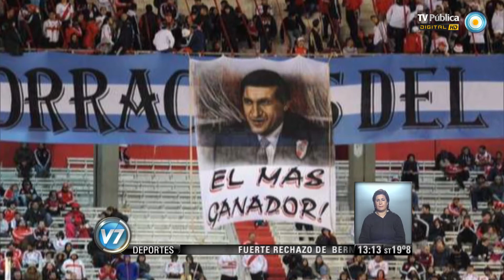Visión 7: Torneo Final: Resumen de la fecha 13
La 13ra. jornada del Torneo Final arrojó 21 goles, entre los que se destacaron los cuatro tantos que Lanús le convirtió a San Lorenzo en la goleada por 4 a 1, en el Nuevo Gasómetro. Tras la polémica, Ramón salió a pedir disculpas: "Fue una declaración desafortunada". (Maximiliano Staiman/ Deportes). Emitido por Visión 7, noticiero de la TV Pública argentina, el lunes 14 de abril de 2014.